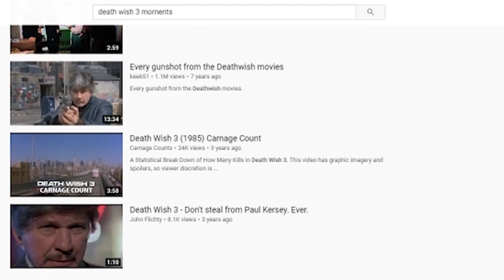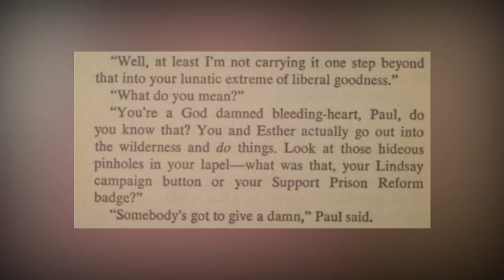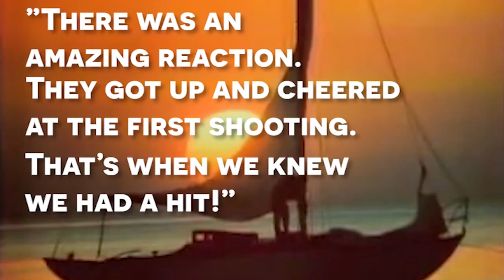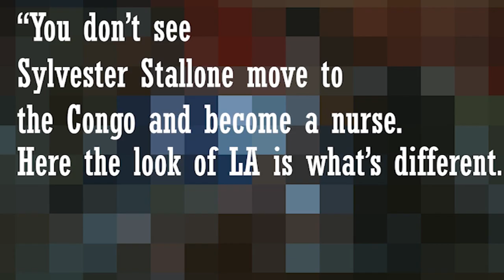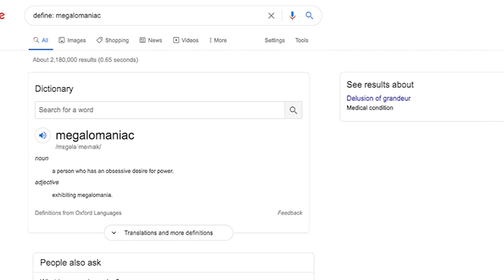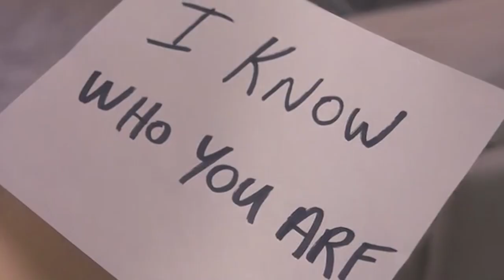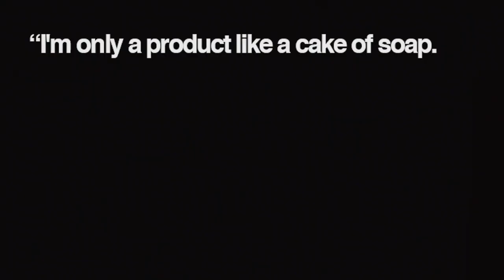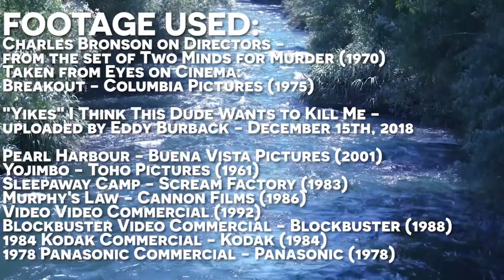Death Wish | The Mind-blowing Anatomy of a Franchise - A Cinematic Dumpster Dive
Charles Bronson spent 20 years of his life as a man who killed for truth and searched for justice - but what if the truth wasn't that black and white and justice wasn't that easy?

Chapters:
0:00 Introduction
4:03 Part 1 - What is a Death Wish
25:29 Part 2 - How to Sell a Death Wish
43:50 Part 3 - Death Wish 2 is boring
59:30 Part 4 - Death Wish 3 is a joke
1:14:40 Part 5 - Death Wish 4 is amazing
1:27:14 Part 6 - I'm just so very tired
1:41:12 Epilogue - Exploiting the "American Hero"

Breaking down Death Wish, Death Wish II, Death Wish 3, Death Wish 4: The Crackdown and Death Wish 5: The Face of Death in a jam-packed retrospective. I examine the history of the entire Death Wish saga as it played out from 1974 to 1994 and the damage it did to the actors, filmmakers and fans as it rampaged across the world with one single message: the only way to stop a bad guy with a gun is a good guy.

Other Sources, Information and Essays used in this video:
Paul Talbot's Bronson's Loose
- read all the different versions of who was going to be in Death Wish